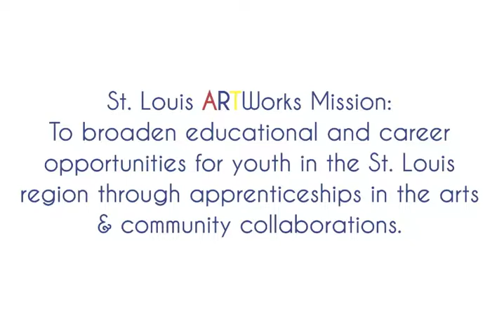St. Louis ArtWorks Rain Barrels Project Spring 2013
ArtWorks Rain Barrels #1